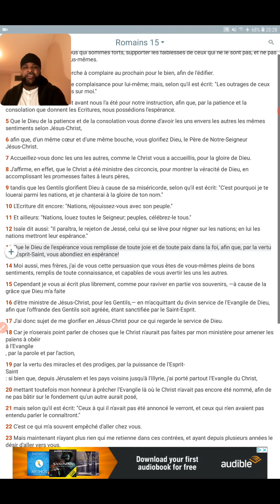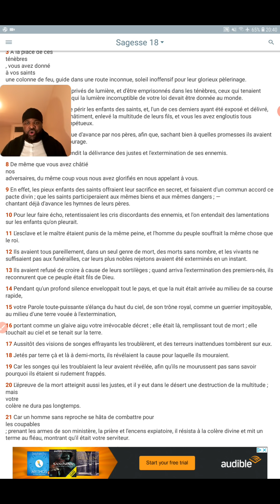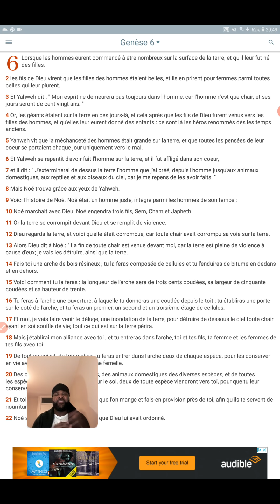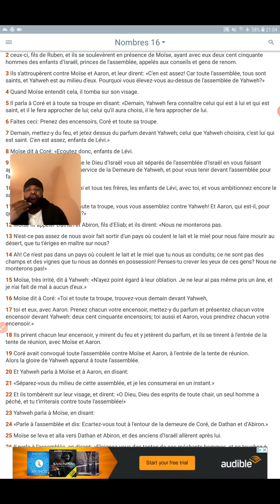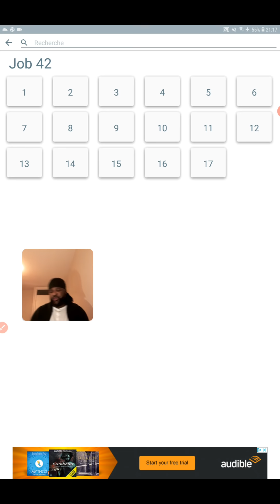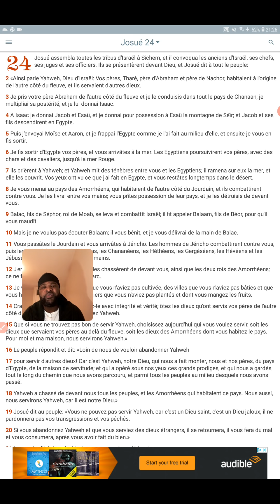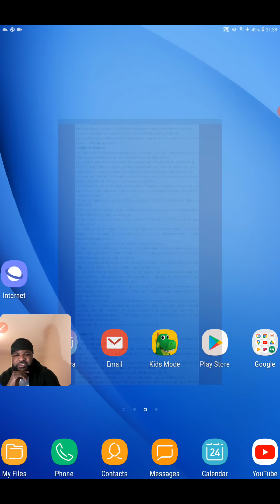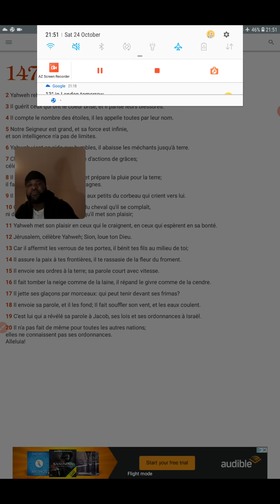Les fameux fils de Dieu sont-ils réellement des anges: la chute des dieux Part3